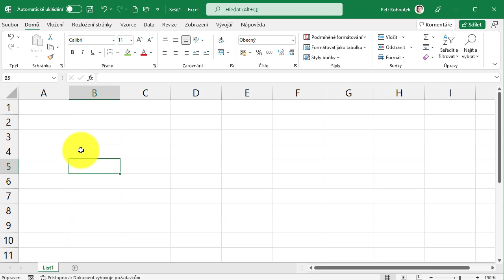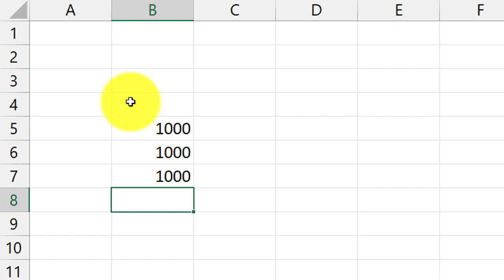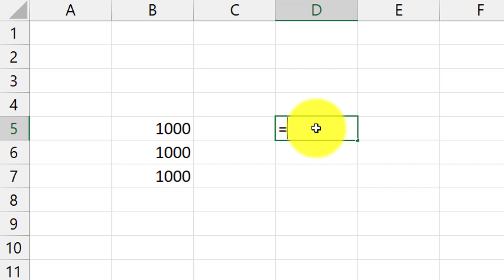Excel mocnina a odmocnina - Excel Academy - Basics #26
Návod na výpočty mocniny a odmocniny v Excelu, se znakem ^ a funkcemi POWER, ODMOCNINA (SQRT).
Používám Excel 365/2021 na Windows 11 v bezplatném kurzu Excel pro začátečníky v angličtině s českými a ukrajinskými titulky.